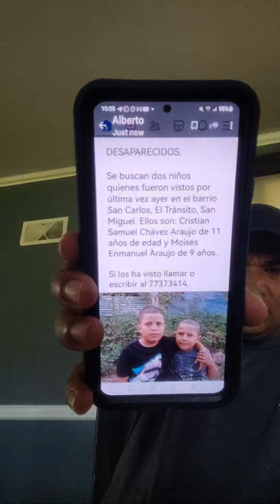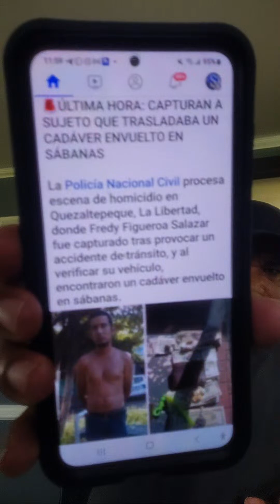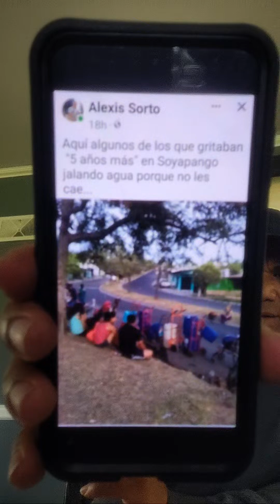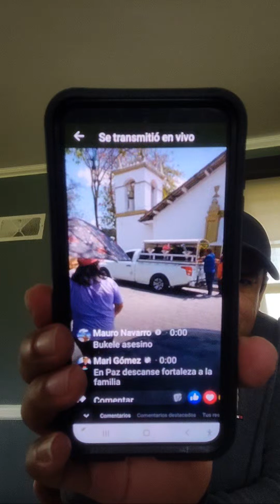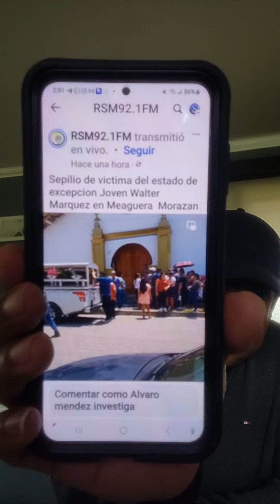ALVARO MENDEZ LO MEJOR DE LA PREVIA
Programa para Mayores de Edad. Polica,Salud,Educacion, Deportes.Cultura y Mas.